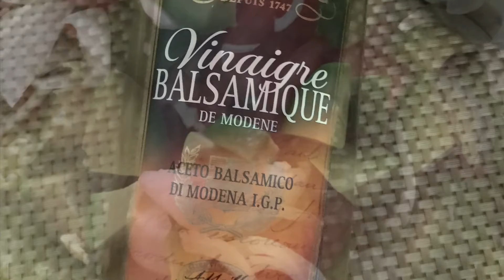☺️ On mange la salade 🥗 aujourd’hui 😋